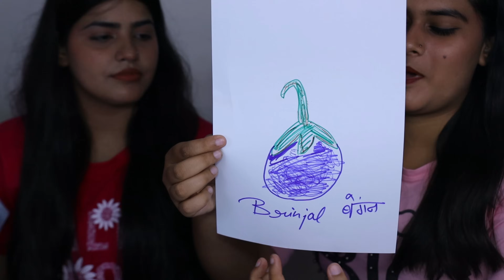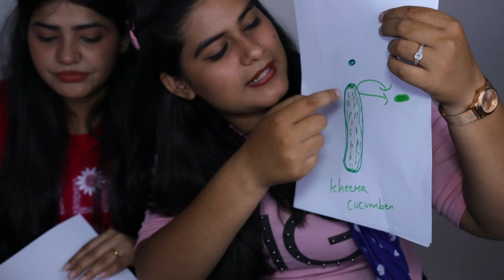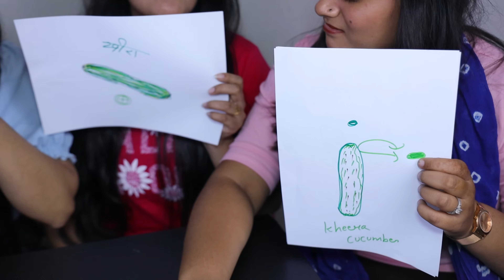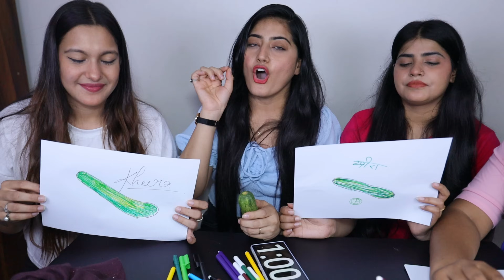WHOEVER DRAWS THE BEST WINS THE FOOD | DRAW AND EAT CHALLENGE